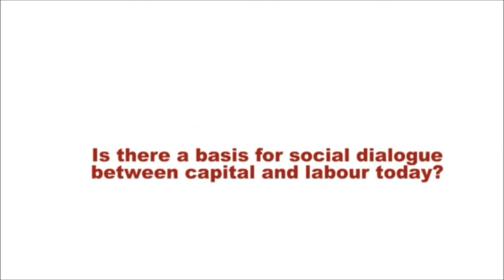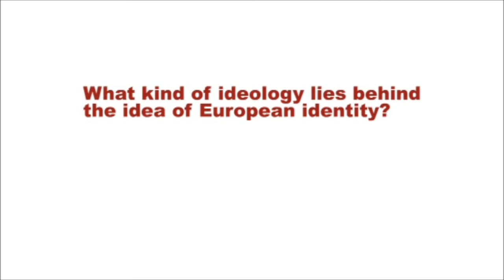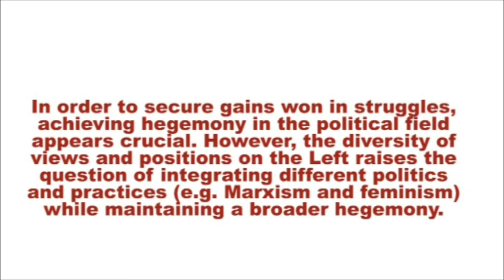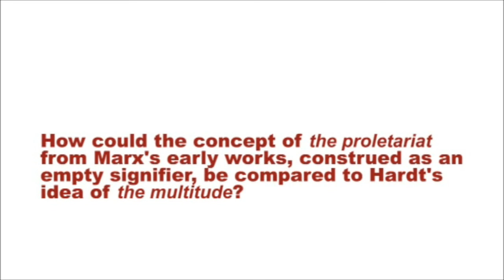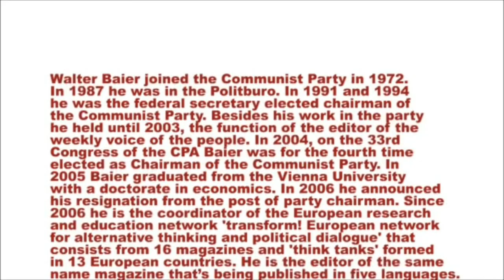Walter Baier: Hegemony must be understood as a commons ||| 05/2012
Walter Baier was interviewed during his stay in Zagreb for the 5th Subversive festival 13-19th May 2012